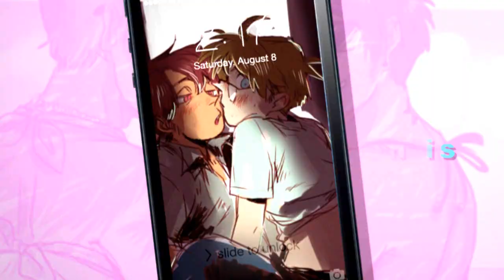These Arms! || OTP Collab w/ FelicianoLover1998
howdy buddies

so a few weeks back, hannah and i got the idea to do a 1 weekend ic!! using each other's otps. she used 1p2p Americest for me, and i used PruIta for her! the only problem being i actually only finished 1 of my parts on time and the other like, 3/4 this weekend. cause i'm bad

i had a lot of fun with this, though! it's been a long time since i got to do relaxed edits. and i love love live the vb. vb supreme